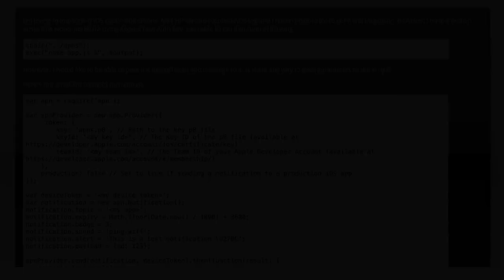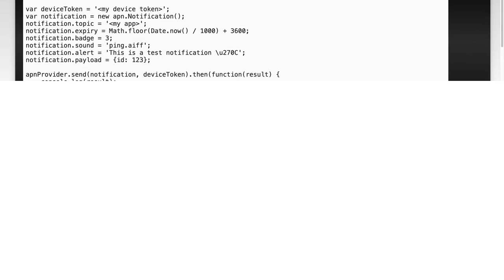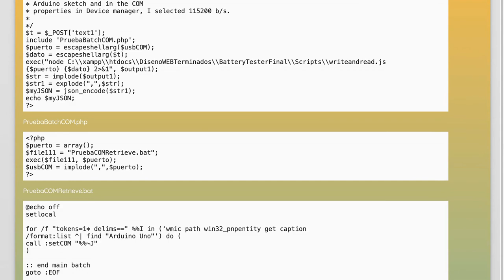How can I pass parameters when calling a Node.js script from PHP exec()?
javascript: How can I pass parameters when calling a Node.js script from PHP exec()?

Related to: javascript, php, ios, node.js